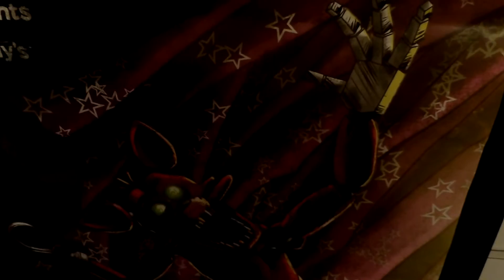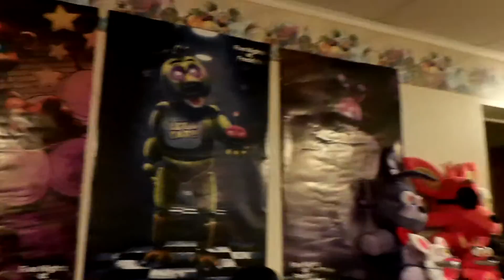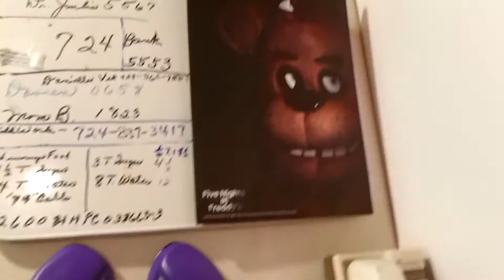Thanks For 1,700 Subs!!!!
I am truly grateful and this vid can give new subs an idea of my silly sense of humor. Thanks to all my subs, new and old, you all matter to me. And Happy Thanksgiving!